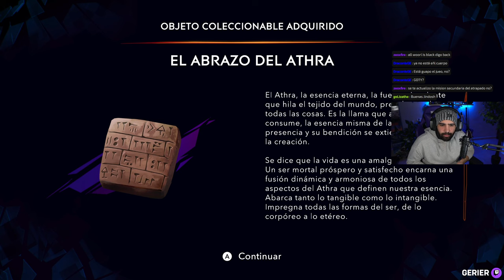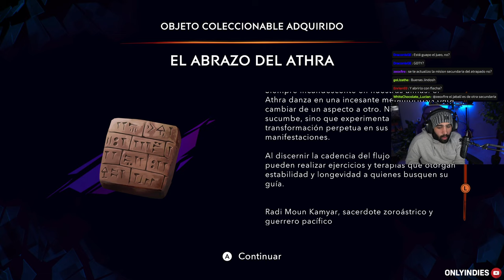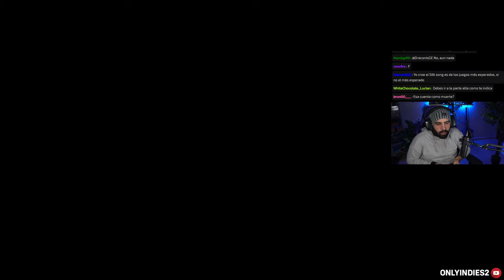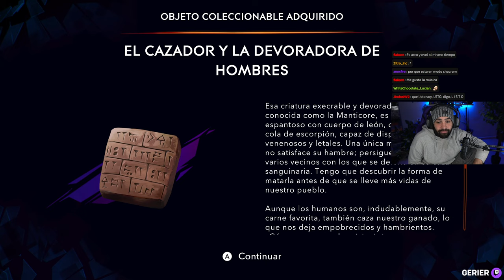EL MEJOR METROIDVANIA DEL AÑO • Prince of Persia The Lost Crown #1